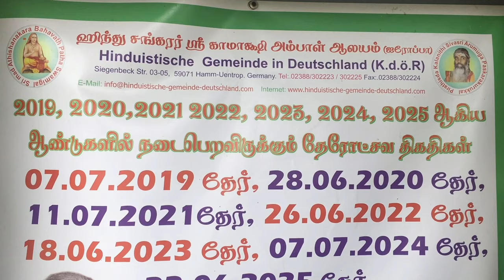Visiting the largest Temple in Germany | Hamm Temple Germany | Malayalam Vlog with Eng Subtitles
We visited Kamakshi Ambal Temple located in the North Rhine Westphalian city of Hamm. It is the biggest Hindu temple in Germany as well as the second largest in Europe.

Inspired by the presentation and style of Kamakshi Ambal Temple in Kanchipuram, India, the main Deity of this temple in Germany is Goddess Kamakshi. Ambience at its best is experienced when visiting the largest temple in Germany. A must visit!

📧 Question? Write to us:
European Sanchari - A Malayalam Travel Vlog Channel

Biggest Hindu Temple in Germany
Hamm Kamatchi Amman Temple
European Sanchari
Hamm Amman Temple